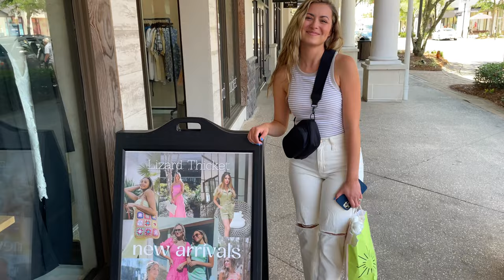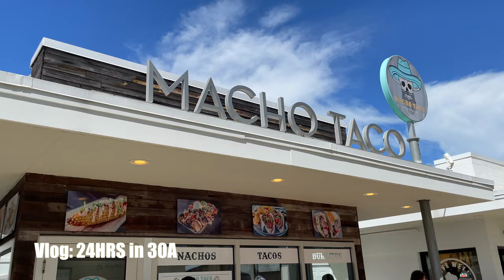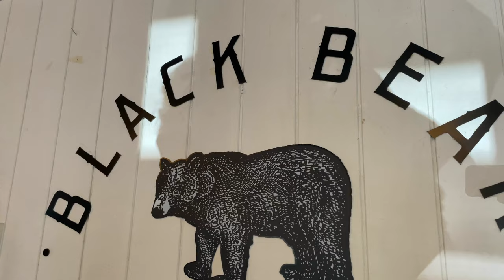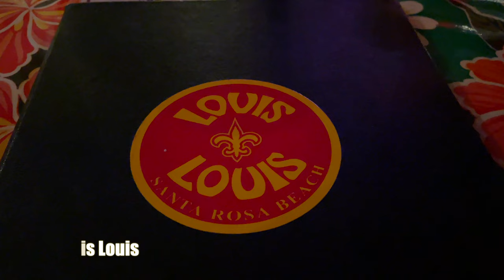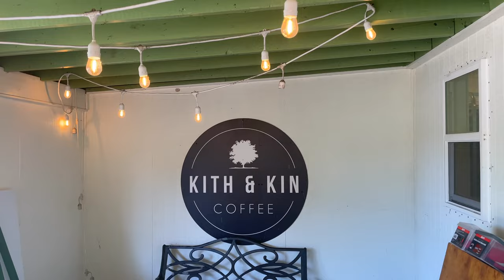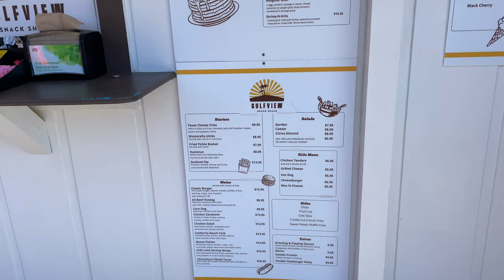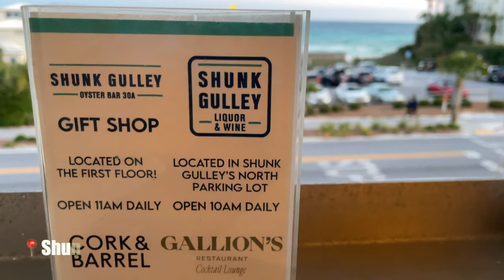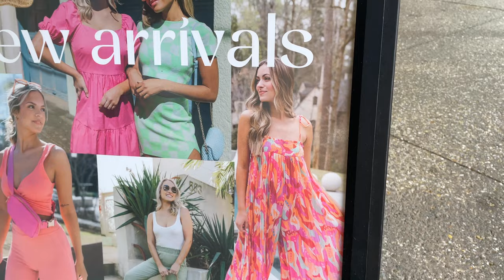SANTA ROSA BEACH: 3 Days Relaxing & Exploring!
We were given the opportunity to come down to Santa Rosa Beach for a 3 night stay at Gulf Place and it did not disappoint 🏝️ It was so peaceful & beautiful! The owners had just renovated the condo and we were one of the first people to get to try it out! Not only is the condo gorgeous, but it's in the Gulf Place complex that is close to everything & offers so much to do! ☀️

While we were there we checked out some local restaurants, took advantage of the bikes that were provided, and took some time to enjoy the beach. It's also so close to shopping that we definitely had to try that! 😂

0:00 Arrive to Condo
4:34 Black Bear Bread Co
7:52 Condo Tour
11:15 Louis Louis
13:58 Kith & Kin Coffee
14:58 Bike Riding
15:53 Gulfview Snack Shack
16:58 Beach Time
18:40 Shunk Gulley
21:45 Leaving Santa Rosa